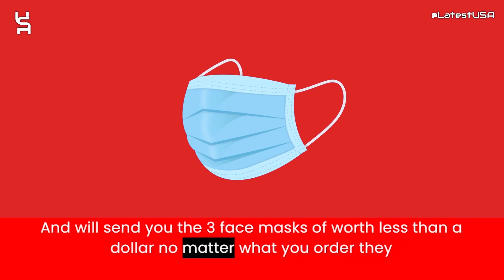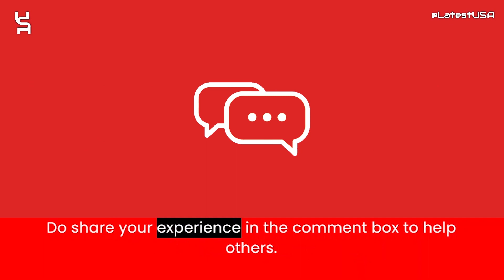Cannibau Reviews | Scam Alert! CANNIBAU | CANNIBAU Review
Cannibau reviews,
Cannibau is fraud?,
Cannibau scam or legit?
Cannibau,
CANNIBAU,
CANNIBAU review,
CANNIBAU scam,
CANNIBAU Fake Website,
CANNIBAU Fraud,
Is CANNIBAU Scam?,
CANNIBAU Review Scam found video proof,
CANNIBAU REVIEWS,
CANNIBAU WEBSITE REVIEW,
CANNIBAU WEBSITE REVIEWS,
IS CANNIBAU LEGIT,
MrBeast,
latestusa,
Scam Websites